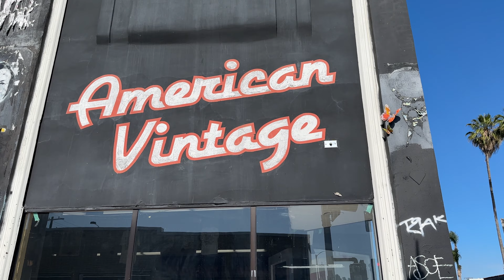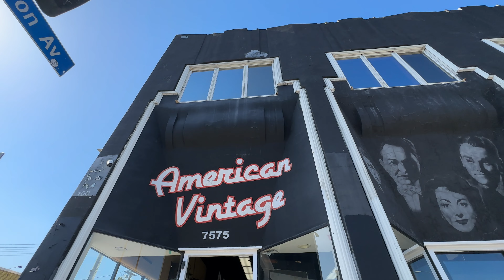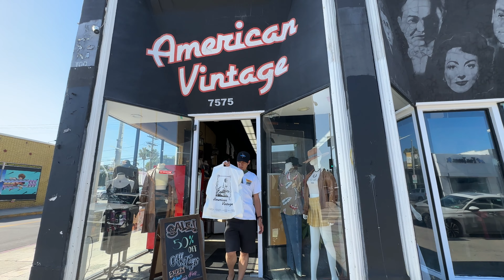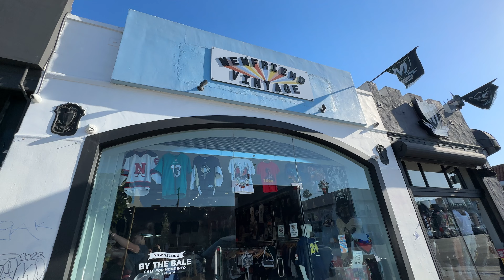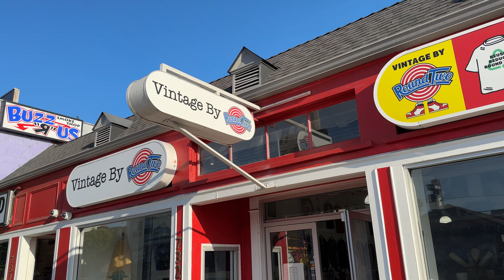VLOG in the USA🇺🇸 #3 / Buying vintage clothings in Melrose Avenue!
The second half of Day 2 brought us to Melrose.
We went to my fav stores that we highly recommend, so check them out if you have a chance!

ハーレー / ショベル / ショベルヘッド / パンヘッド / ハーレーダビッドソン / チョッパー / chopper / バイク / ナックル / ナックルヘッド / knukclehead /Harley / Harley Davidson / 古着 / ビンテージ / アンティーク / vintage clothing / Melrose

Credits
Music from Uppbeat (free for Creators!)